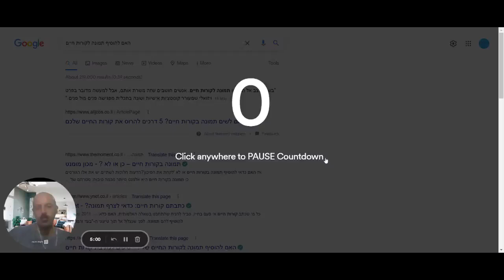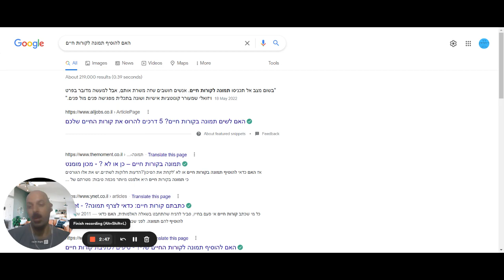האם להוסיף תמונה לקורות חיים? נבדוק פעם אחת ולתמיד | שבוע הלינקדאין בערוץ: אבי צדקה דוקטור לינקדאין